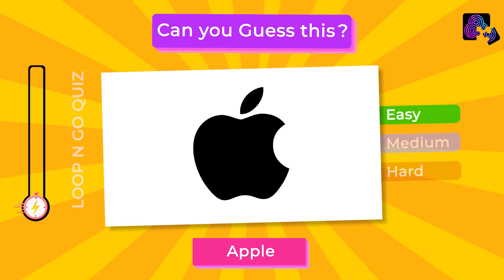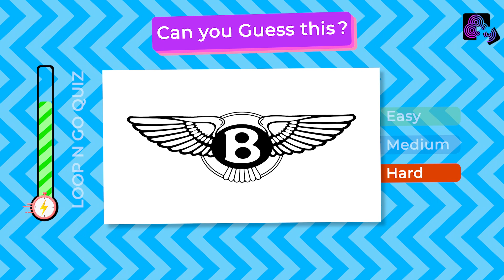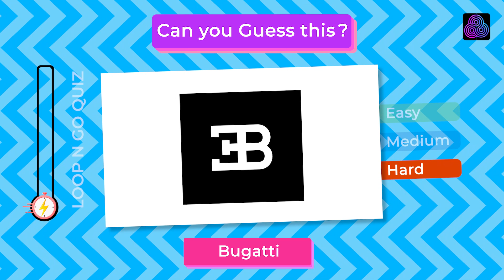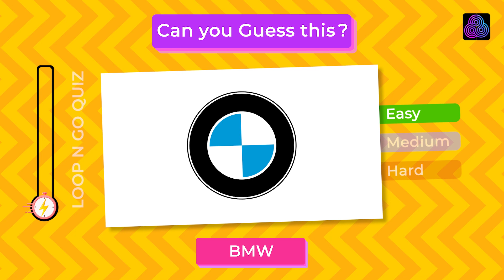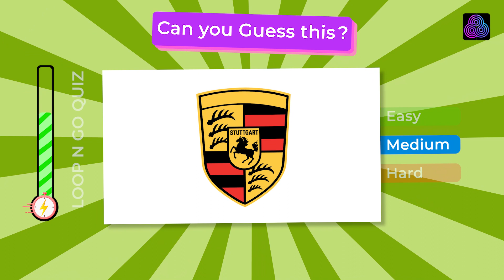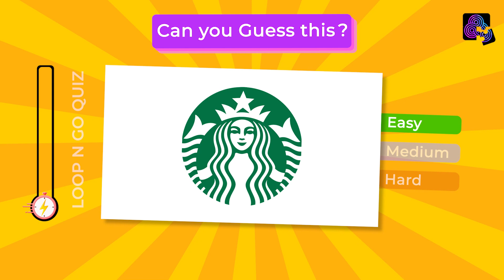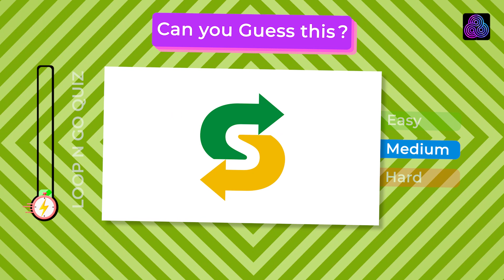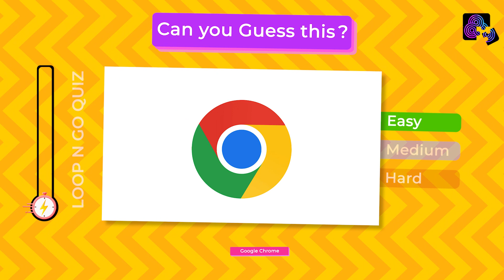Guess The Logo In 3 Seconds | 100 Famous Logo | Easy, Medium, Hard Levels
Get ready for a thrilling challenge in our "Guess the Logo in 3 Seconds" quiz! This video is packed with iconic logos that have become a part of our daily lives. Can you identify them in just 3 seconds? Join the fun, test your brand knowledge, and challenge your friends to beat your score!

From globally recognized logos to hidden gems, this quiz is designed to entertain and sharpen your logo recognition skills.